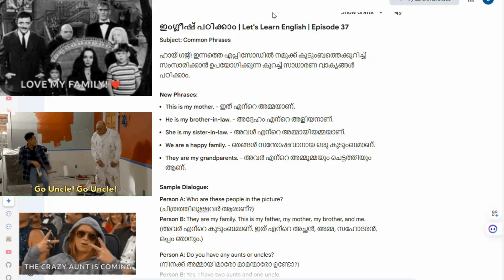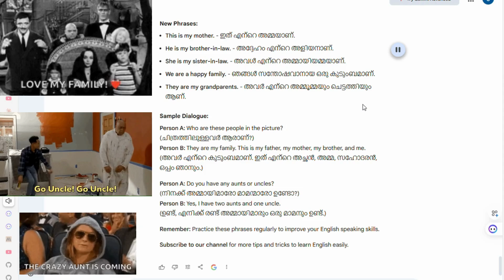ഇംഗ്ലീഷ് പഠിക്കാം | കുടുംബത്തെക്കുറിച്ച് സംസാരിക്കാൻ Let's Learn English | Episode 37-A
Subject: Common Phrases

ഹായ് ഗയ്സ്! ഇന്നത്തെ എപ്പിസോഡിൽ നമുക്ക് കുടുംബത്തെക്കുറിച്ച് സംസാരിക്കാൻ ഉപയോഗിക്കുന്ന കുറച്ച് സാധാരണ വാക്യങ്ങൾ പഠിക്കാം.

New Phrases:
This is my mother. - ഇത് എന്റെ അമ്മയാണ്.
He is my brother-in-law. - അദ്ദേഹം എന്റെ അളിയനാണ്.
She is my sister-in-law. - അവൾ എന്റെ അമ്മായിയമ്മയാണ്.
We are a happy family. - ഞങ്ങൾ സന്തോഷവാനായ ഒരു കുടുംബമാണ്.
They are my grandparents. - അവർ എന്റെ അമ്മൂമ്മയും ചെട്ടത്തിയും ആണ്.
Sample Dialogue:
Person A: Who are these people in the picture?
(ചിത്രത്തിലുള്ളവർ ആരാണ്?)
Person B: They are my family. This is my father, my mother, my brother, and me.
(അവർ എന്റെ കുടുംബമാണ്. ഇത് എന്റെ അച്ഛൻ, അമ്മ, സഹോദരൻ, ഒപ്പം ഞാനും.)

Person A: Do you have any aunts or uncles?
(നിനക്ക് അമ്മായിമാരോ മാമന്മാരോ ഉണ്ടോ?)
Person B: Yes, I have two aunts and one uncle.
(ഉണ്ട്, എനിക്ക് രണ്ട് അമ്മായിമാരും ഒരു മാമനും ഉണ്ട്.)

Let's learn English with Mallu Knights
Mallu Nights
English Guru